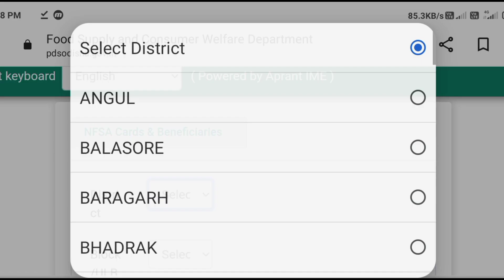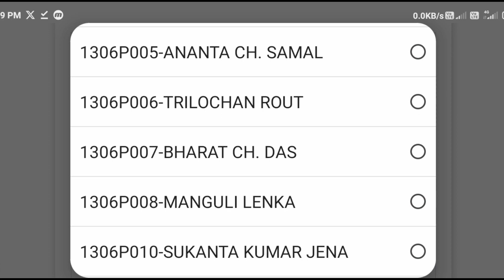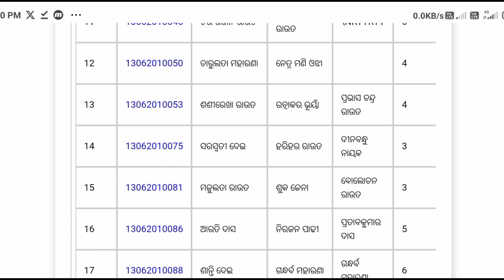ରାସନ୍ କାର୍ଡକୁ ନେଇ ଆସିଲା ଏକ ଖୁସି ଖବର | ration card | Good news about ration card